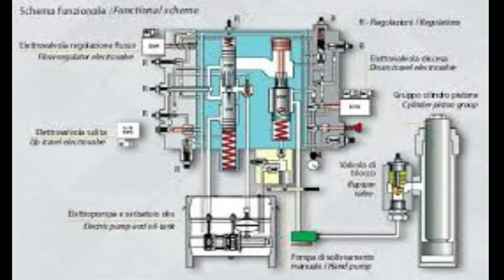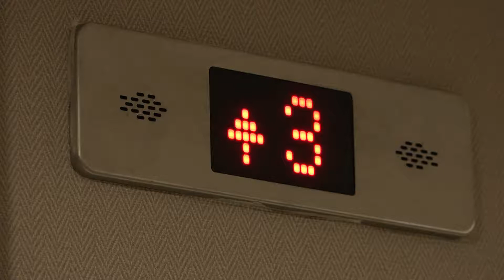Com'è nato l'ascensore? Storia di un'invenzione che ha rivoluzionato l'Abitare di tutto il mondo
Entra a far parte del GRUPPO FACEBOOK ESCLUSIVO sul mondo immobiliare

Com'è stato inventato l'ASCENSORE? GUARDA IL VIDEO FINO ALLA FINE PER SCOPRIRLO!
CANDIDA ORA IL TUO IMMOBILE, SCOPRI SE HA LE CARATTERISTICHE GIUSTE PER UN PIANO DI VENDITA VELOCE E MASSIMIZZATO. CLICCA QUI
- Metro Laser / Telemetro
- Orologio Daniel Wellington
- BOYA Microfono lavalier da 6m per podcast iPhone
- Kit obiettivi professionali per Smartphone
- Apple iPhone 13 (256GB)
- Kit illuminazioni video e foto con fondale in omaggio
- Fondale professionale per video e foto vari colori
- Green Screen fondale professionale Chroma key per video e foto
- Asta, treppiedi per Smartphone e video camere
- Abito, camicia, cravatta, panciotto su misura TI REGALO UNO SCONTO a te che stai vedendo questo video. entra in UTILIZZA il CODICE SCONTO: MARCOLAGONIGRO1 Basta digitarlo nell'apposito spazio, in fase di ordine.
 VUOI VENDERE O CAMBIARE CASA A PESCARA, PROVINCIA E ZONE LIMITROFE?
CANDIDA IL TUO IMMOBILE PER IL PROGETTO DI VENDITA ESCLUSIVO!
- ENTRA IN QUESTO LINK E LASCIA I TUOI DATI PER ESSERE CONTATTATO.
- TI REGALIAMO UNA CONSULENZA PER SCOPRIRE COME POSIZIONARE IL TUO IMMOBILE SUL MERCATO::
OPPURE USA I CONTATTI DIRETTI
CERCAMI SU FACEBOOK, INSTAGRAM E TWITTER